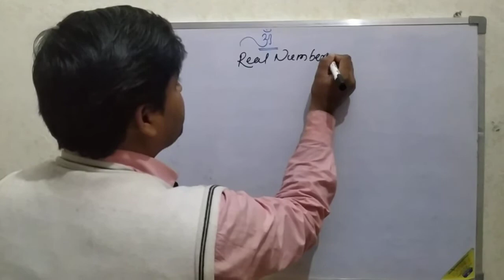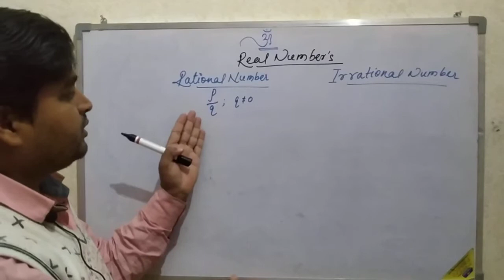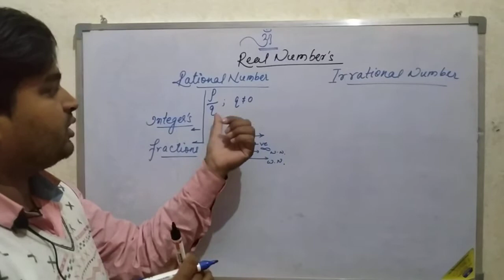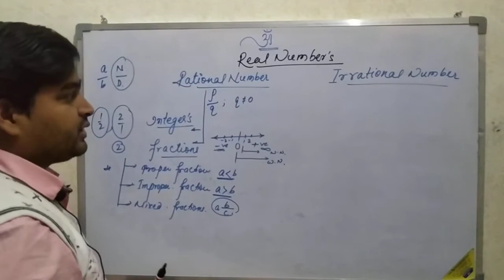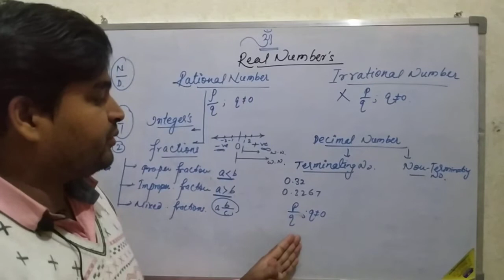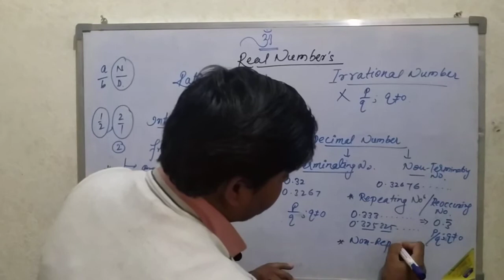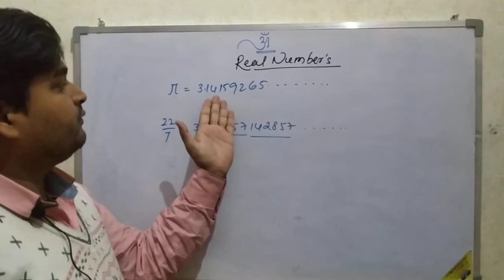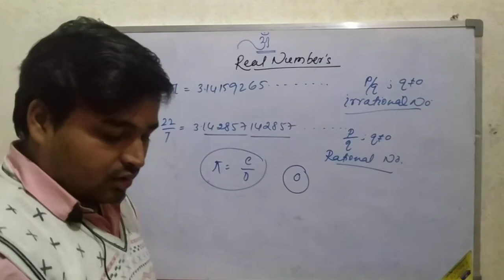Real Number part 01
Know the Concept of Real Numbers with the important boards problems